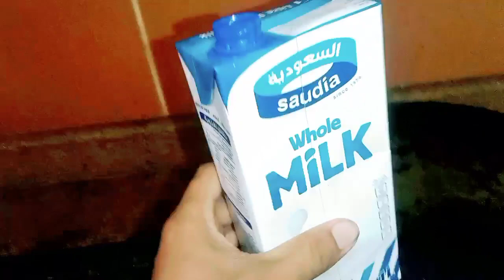میری طرف سے تمام دوستو کو جمعہ مبارک # nasir solgi#